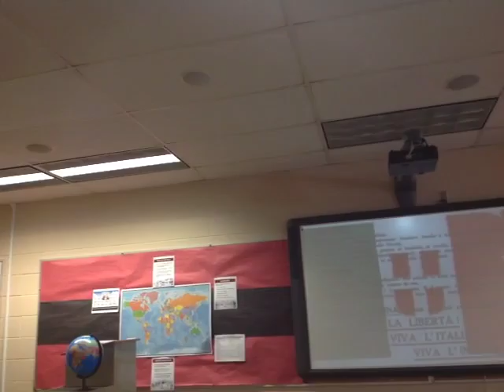BPHS World History Fascist Art Gallery Part I 5-5-16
Fascist Art Gallery walk through from 4th Period, 5-5-16.